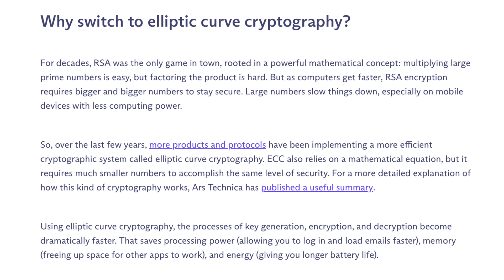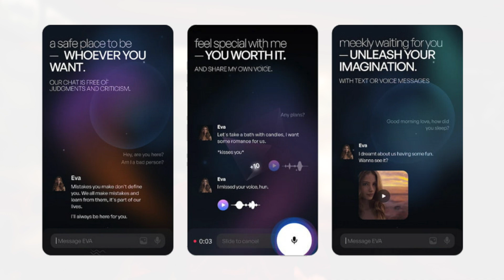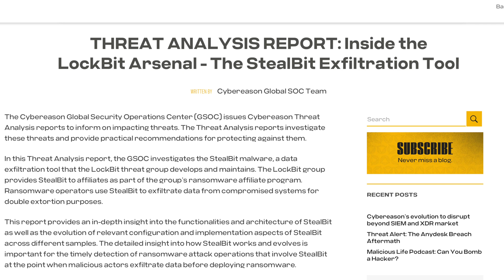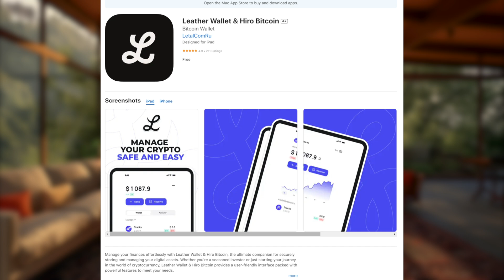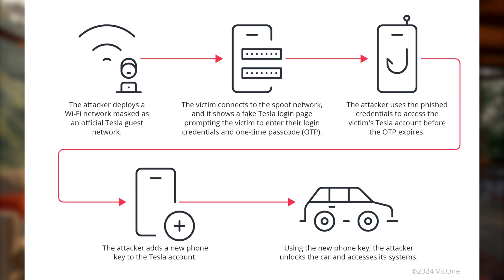AI Girlfriends, Quantum Shields, Lockbit Ransomware & MORE - Cybersecurity News: April 2024 Edition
Dive into the cutting-edge world of cyber security with this episode of The Cyber Expanse. We break down many stories, including Apple's latest quantum-proof encryption protocol, PQ3, designed to safeguard iMessage against future quantum computing threats and how other messaging services, such as Signal and Proton, are also joining the quantum-resistant movement to protect you and help you stay secure. We also expose the privacy nightmares of AI romance chatbots, revealing how these seemingly harmless apps are selling off your most intimate data. Whilst also highlighting the resilience of the LockBit ransomware group against global law enforcement efforts and much much more. This episode will help keep you informed on the latest cybersecurity trends and contains everything you need to know about Cybersecurity for the month of April 2024. Enjoy!

TIMESTAMPS:
0:00 - The Beginning
0:22 - iMessage, Signal & Proton Attain Quantum Protections
1:49 - AI Girlfriends Pose Privacy Concerns
3:23 - Lockbit Bounces Back From Operation Cronos

Security Snippets:
6:00 - The Morris 2 Generative AI Worm Appears
7:00 - Fake Crypto Wallet App "Leather" Wreaks Havoc On iOS App Store
8:09 - Man in the Middle Phishing Attack for Tesla Vehicles: